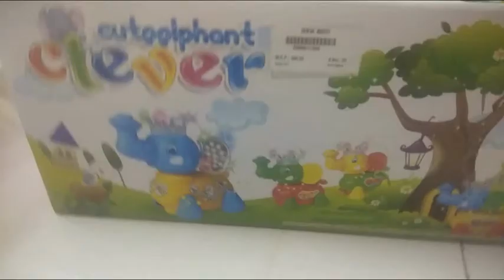Talking Tom Doll unboxing by Vishal and Cute Baby Karunya | Also opening Elephant train, ROBO Car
Talking Tom Doll unboxing by Vishal and Cute Baby Karunya , Also opening  Elephant train, ROBO Car , Music box .